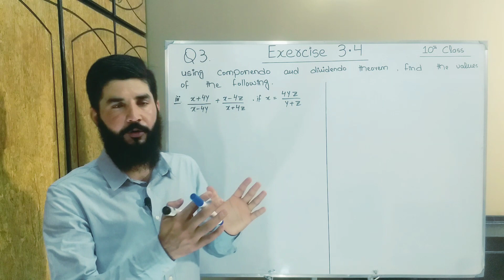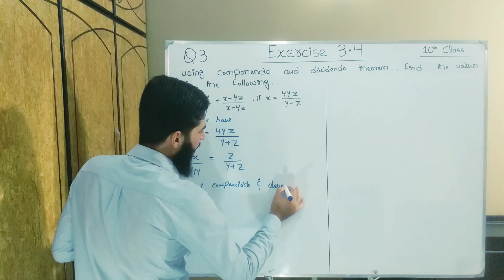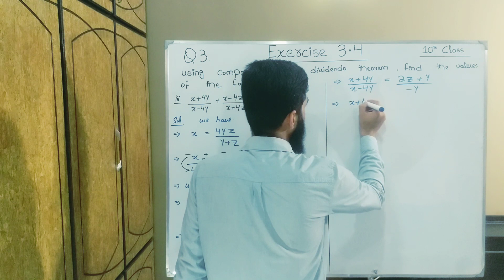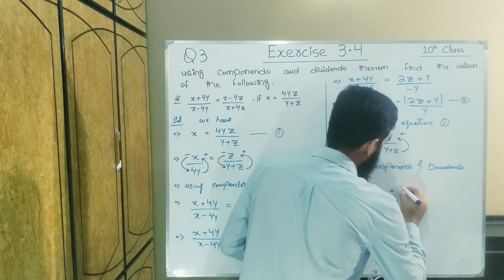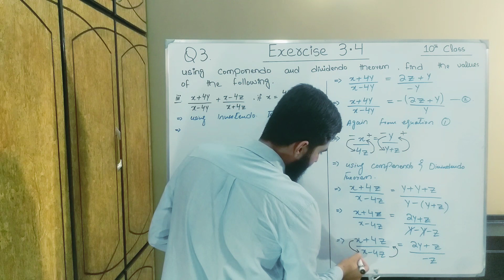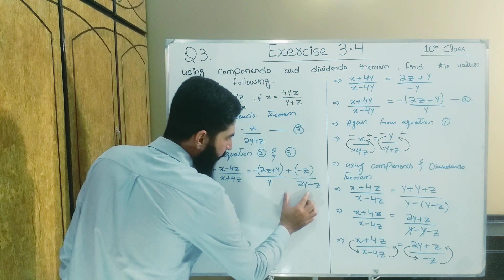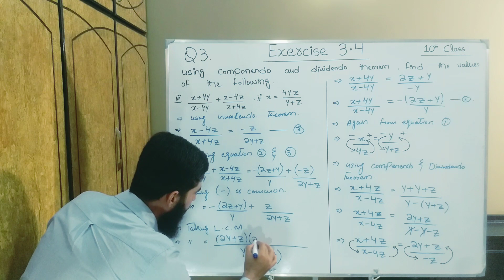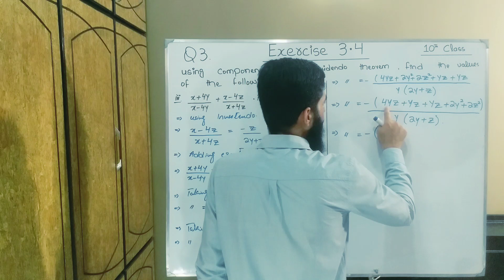10th class Math Exercise 3.4 Question 3 part 3 | Balochistan Board | FREE EDUCATION | Muhammad Hilal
Balochistan Board

This video is  consist of  3. 4 Question  3 part 3 . This  Chapter Vriation  belongs to 10th Class Mathematics , Baluchistan Board book , Punjab Board book , Sindh board book , kpk board book . You will learn about all things of this chapter by Muhammad Hilal through this video.

FREE EDUCATION
free education